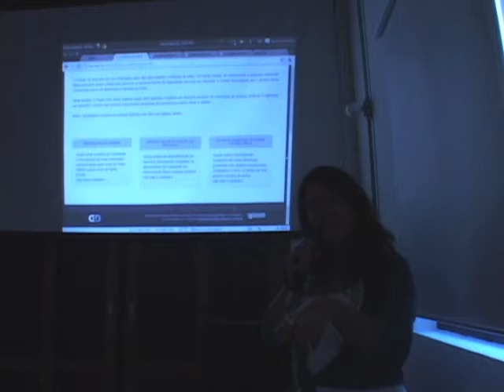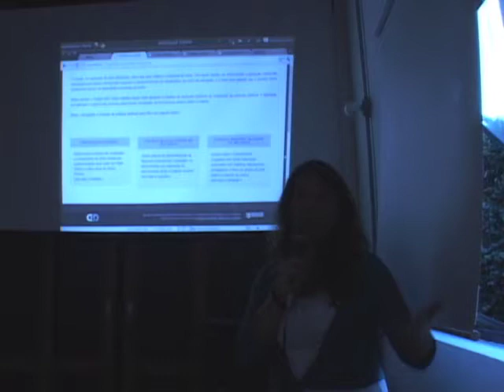Políticas públicas, padrões, e licenças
Mesa 2: Sergio Amadeu, Cristiana Gonzalez, Priscila Gonsales
Simpósio "Recursos Educacionais Abertos: Promovendo o Acesso e Intercâmbio de Conhecimento" (NIED/UNICAMP e Casa da Cultura Digital)
Casa da Cultura Digital, 30 e 31 de Maio, 2012